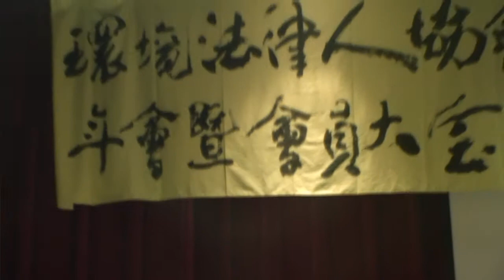文魯彬律師的開幕致詞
EJA 第一屆年會暨會員大會：願台灣向「環境法治國」邁進

環境法律人協會（Environmental Jurists Association, EJA）在各界支持下，於2010年1月30日成立，會員包含律師、司法官、學者及法律系學生；藉由法律途徑，我們致力捍衛滋養撫育我們成長的大地與海洋。

報到時間：2011年5月21日星期六　早上9點
活動時間：早上9:30∼17:00
地點：臺灣大學法律學院霖澤館